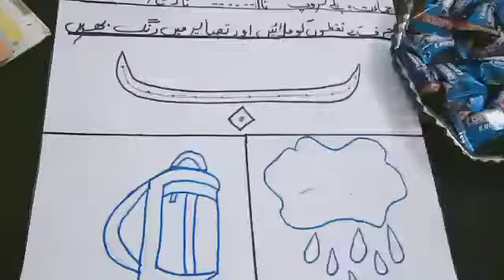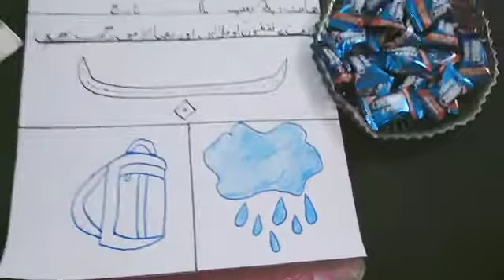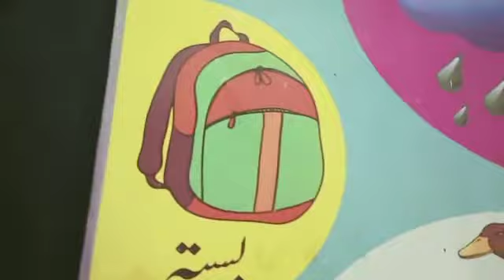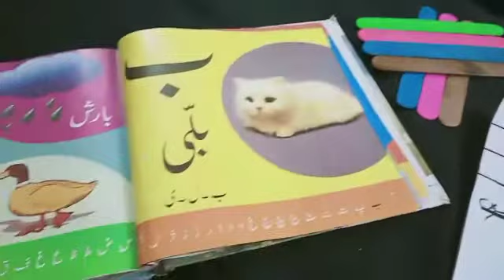Lecture #31 svt no#3